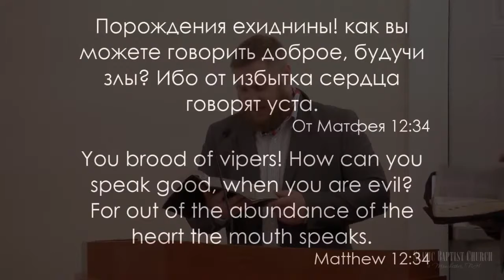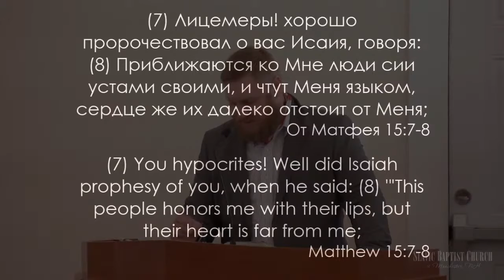“Abundance of the Heart” | Sermon Pavel Skachko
Sermon is based on biblical text written in Matthew 12:34-37.
Проповедь основана на библейском тексте записанном в Матфея 12:34-37.